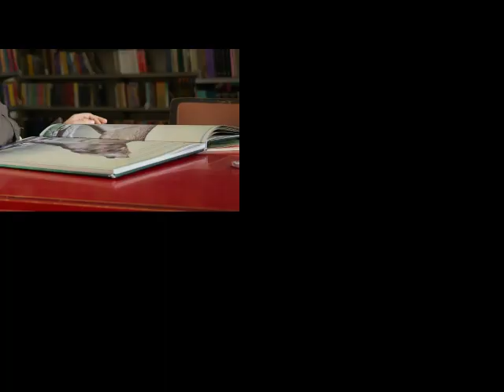বিশেষ টেট তথা ইউনিক আইডি সকলো প্ৰাৰ্থীলৈ এটি খবৰ। অচিৰেই এই কেইটা দাবী লৈ হাই কোৰ্টৰ দাৰস্ত হব।